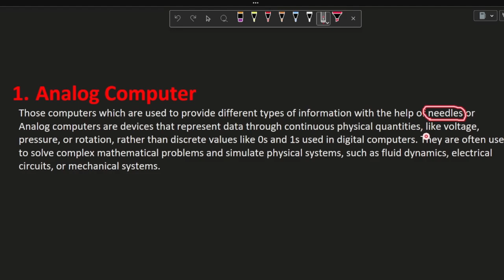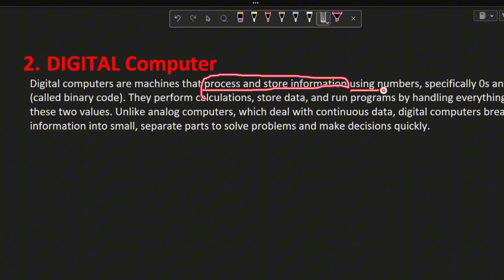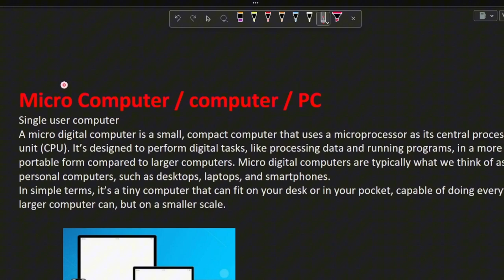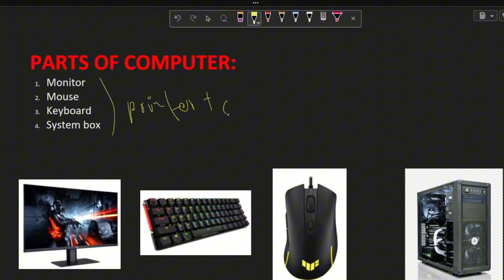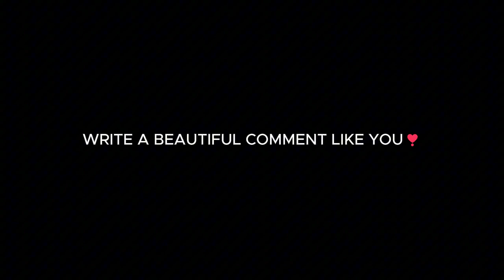🖥️Learn Types of Computers in हिंदी, Urdu | Analog, Digital, Hybrid Computers and More!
Welcome to the lecture on types of computers. In this video, you will learn about the different types of computers, their parts, main components, and a complete guide to computers. Topics include analog computers, digital computers, hybrid computers, how computers work, and an overview of microcomputers.